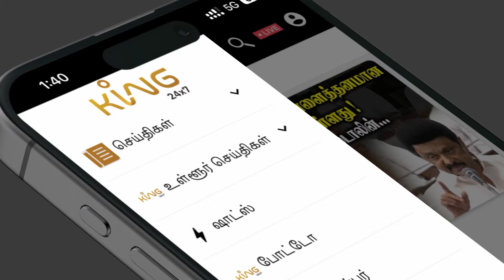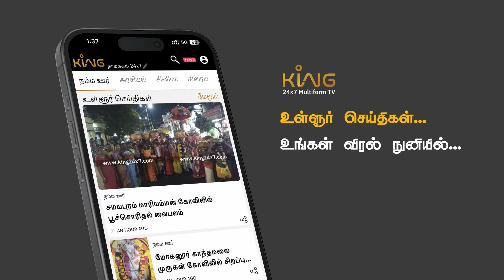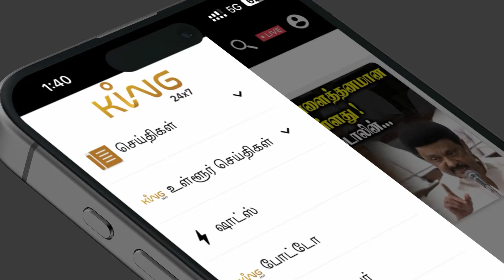திமுக - காங்கிரஸ் உரசலில் சிவகங்கை!! பதவியை தக்க வைப்பாரா ? பறி கொடுப்பாரா ? Karti Chidambaram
திமுக - காங்கிரஸ் உரசலில் சிவகங்கை!! பதவியை தக்க வைப்பாரா ? பறி கொடுப்பாரா ? Karti Chidambaram | Congress Candidates || King 360